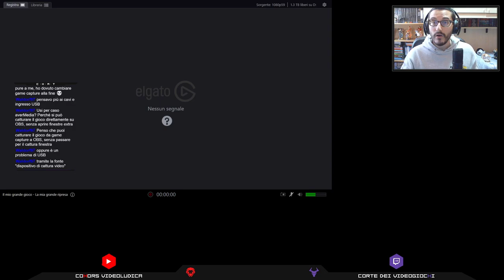🔴 'No Signal' - Resident Evil Village - Blind Run #2.5 PS4 Pro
Ambientata alcuni anni dopo gli orribili eventi dell'acclamato Resident Evil 7 biohazard,
questa inedita storia inizia con Ethan Winters e sua moglie Mia che vivono tranquilli in un altro paese, liberi dagli incubi del passato. Mentre si accingono a ricostruire la loro nuova vita insieme, però, la tragedia li colpisce ancora una volta.

Vi ricordo che le nostre live saranno da questo momento effettuate su Twitch e poi ricaricate su YouTube. Qua sotto trovate i nuovi orari delle live e il link per accedere al  nostro canale di Twitch (seguiteci numerosi).

Orario LIVE:
MARTEDI' ore 16:00 LIVE Singolo gioco/Serie (PS1-PS2-PS4-PC)
GIOVEDI' ore 16:00 LIVE Singolo gioco/Serie (PS1-PS2-PS4-PC)
SABATO ore 16:00 LIVE Singolo gioco/Serie (PS1-PS2-PS4-PC)

aritim
dedalo
cohors videoludica
resident evil cohors videoludica
🔴 'Blocco' - Resident Evil Village - Blind Run #2.5 PS4 Pro